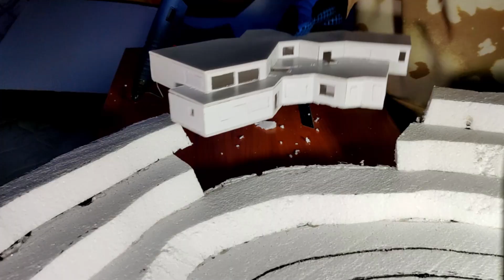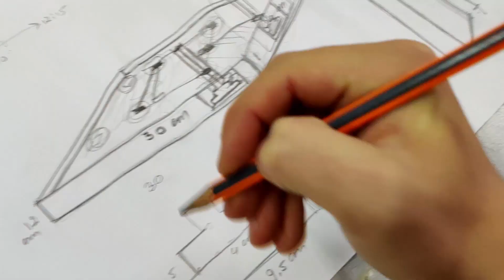24 HOURS without SLEEP !! (Collage Edition)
In this video I tried the 24 hour challenge but this time on my collage. Being an architecture student aint easy, so the only way to finish the projects is to spent the night at the university. I was my first experience and I got so tired but also it was a very cool experience that I will remember. I did some videos so I can share this experience with you as well. Leave your opinion down below and suggest me what to do next time.